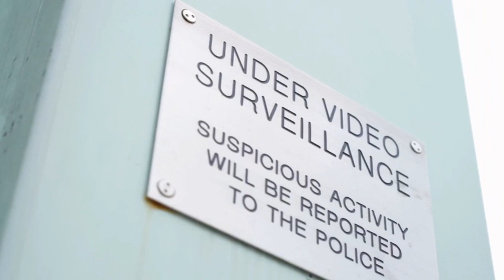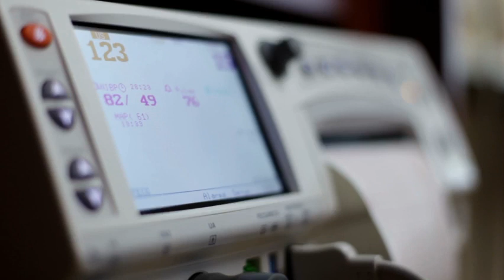URGENT MESSAGE: Scientists Finally Reveal TERRIFYING Truth Behind How The Titan Imploded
👉 Claim FREE reading with 3 unique predictions about your life here (love, financial, general etc)
👉 WIN: CASH prizes & astrology merch every single month

The Ocean Gate Titan Explorer, a submersible submarine vessel, tragically imploded at the underwater site of the Titanic shipwreck, located miles off the coast of Newfoundland. This devastating incident resulted in the loss of all five crew members. While many are already aware of the implosion, the cause and events leading up to it remain a mystery.
In this discussion, we will explore possible root causes of the implosion according to various industry experts.